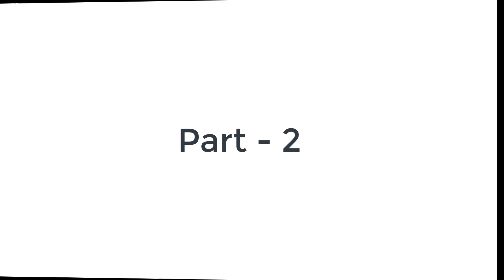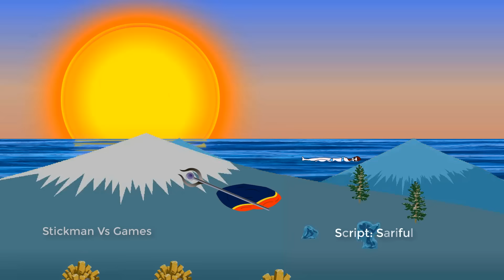StickMan Funny Animation - Season 2 - Part 1-4 - StickWar Legacy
Stickman_vs_games StickMan Funny Animation - Season 2 - Part 1-4 - StickWar Legacy

This Video Only For Entertainment. So Enjoy This.